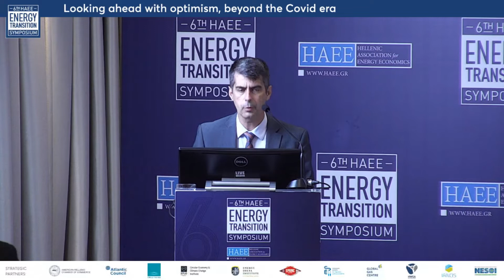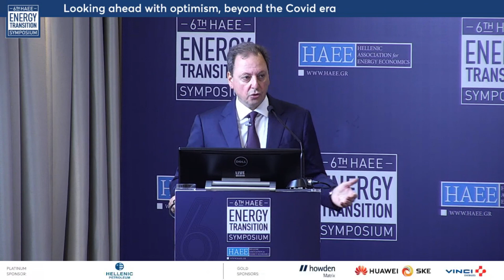Combating Climate Change In The Agricultural Sector – European Green Deal And National Policies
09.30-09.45 Combating Climate Change In The Agricultural Sector – European Green Deal And National Policies
Keynote address:
 Spilios Livanos, Minister of Rural Development and Food